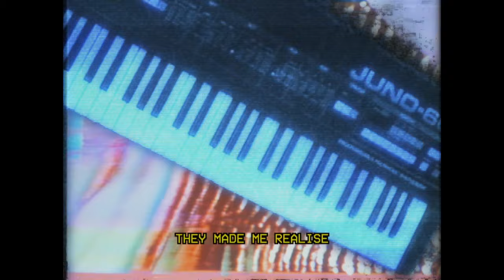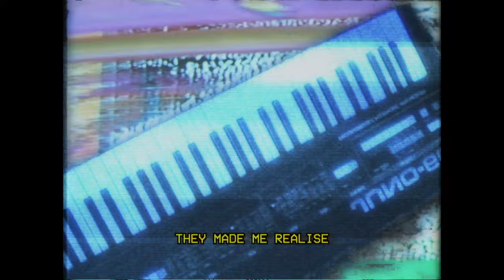Louis La Roche - Some Way (Official Music Video)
'Some Way' is the first single taken from the forthcoming fifth Louis La Roche album.

LYRICS:
She wants to slow it down
Hold it down with me
She wants to stop me getting away
Yeah
I've got to knuckle down
Just sit down with me
So I don't forfeit
Throw this away
No

There's diamonds in her eyes
They shine so bright
They made me realize
She's worth the fight

And I know that we're feeling stronger today
But I've still got a lot to work out some way
Just let our loving grow
Please don't you let me go
Cos I know that in time we'll find our own way

We need to break this down
Just listen to me
You know there's something making me stay
Yeah
We've got to turn around
Hold on tight with me
We've got to fix this
What do you say girl

Some way
Some way
Uh-uh-huh-uh-oh